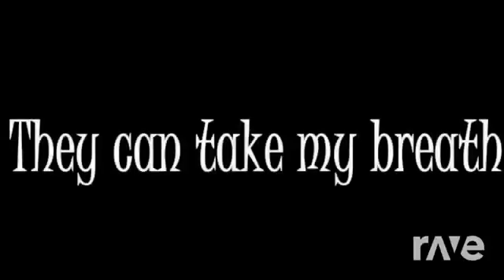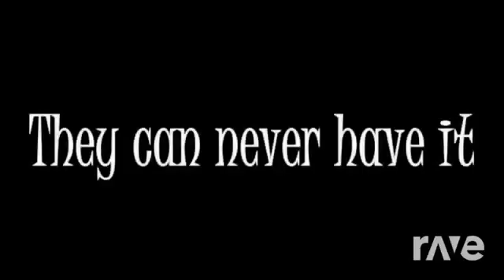Resistance Invincible Wildspirit Productions u0026 Skillet RaveDjvia torchbrowser com